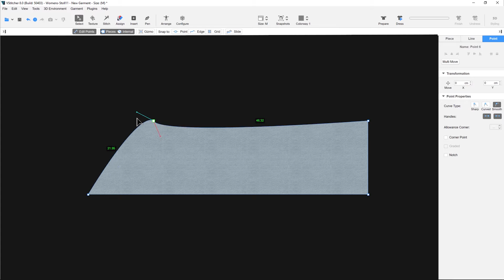Making Pattern Pieces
Learn how to create pattern pieces including cloning, inserting basic shapes or drawing new pieces.